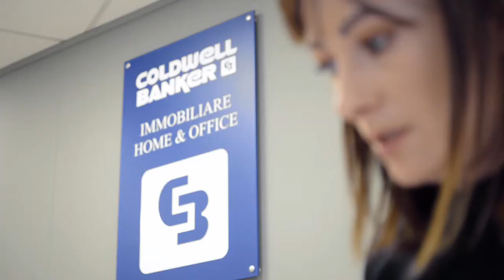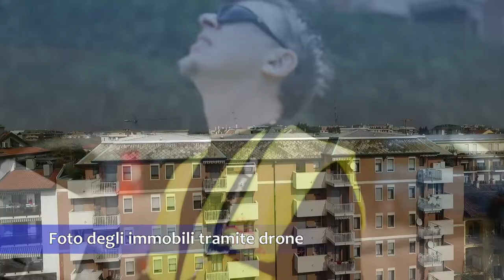Coldwell Banker Busto Arsizio - Promo NOV17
Ci prendiamo cura della compravendita dei tuoi immobili - Coldwell Banker Busto Arsizio